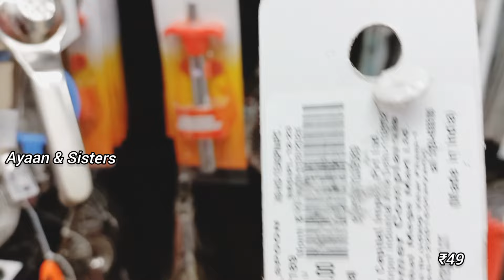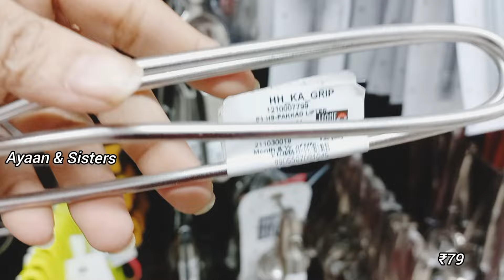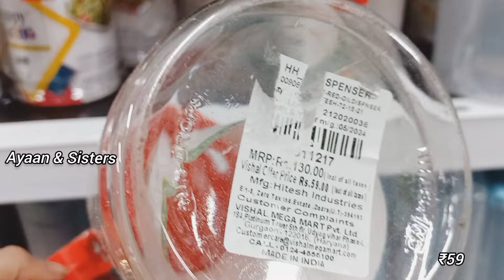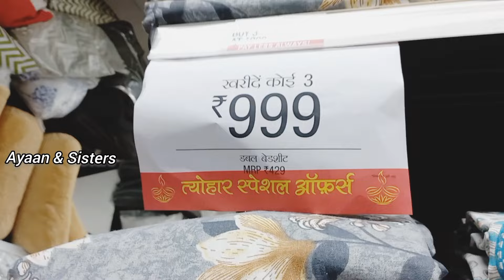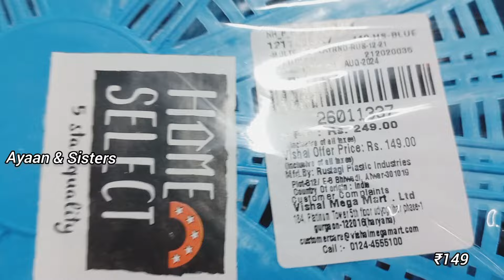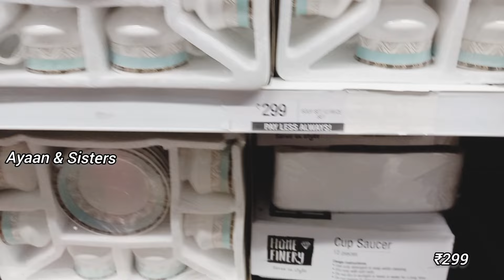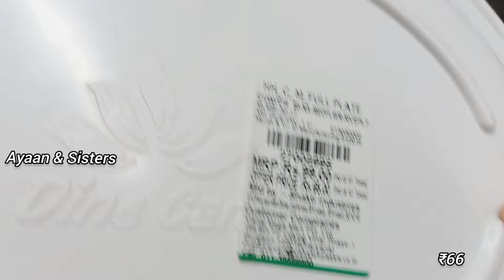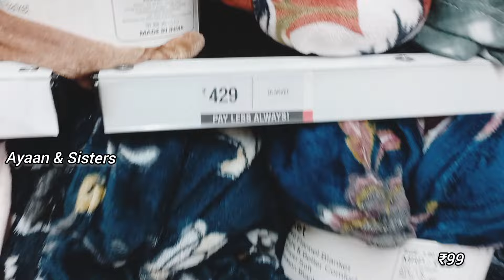Vishal Mega Mart new kitchen products under 99rs| Vishal Mega Mart Offers Today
Vishal mall
Vishal Mart
Amazon shopping
Meesho offers
Vishal
dmart haul
Amazon online shopping
Vishal Market
Vishal Mega Mart offers
Vishal Mart
meesho offer
Vishal offer
Vishal dmart
18 amazing new kitchen gadgets
dmart shopping
Reliance mart
Vishal mall
Dmart haul
Dmart shopping
Reliance Smart Bazaar
Reliance fresh
Latest offers
offers today
Vishal Bazaar
Home appliances
Kitchen counter storage
Spice racks
Offers
Offers Today
Kitchen
Kitchen gadgets
Kitchen Tools
Kitchen Products
Kitchen items
Cheapest kitchen gadgets
vmart